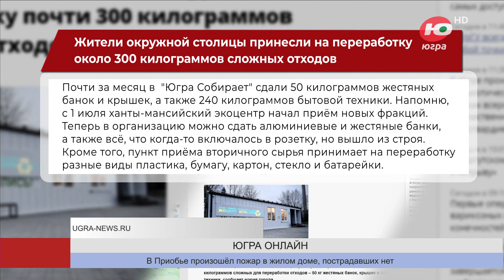Жители Ханты-Мансийска принесли на переработку около 300 килограммов сложных отходов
Почти за месяц в «Югра Собирает» сдали 50 килограммов жестяных банок и крышек, а также 240 килограммов бытовой техники.